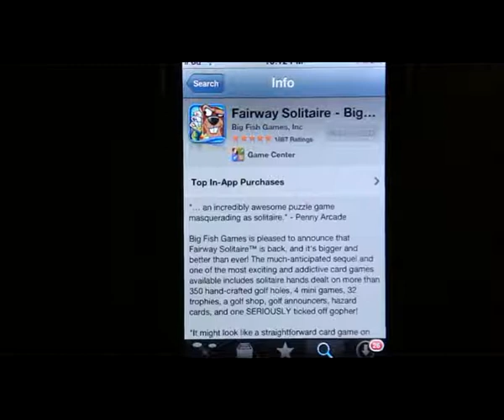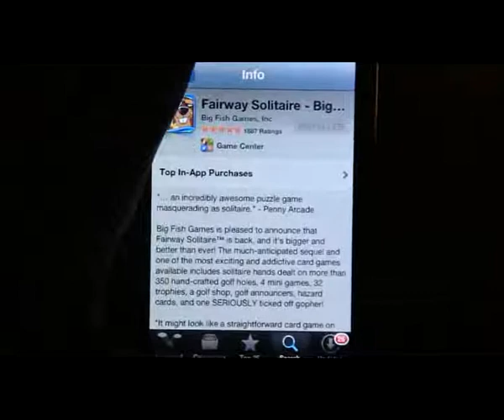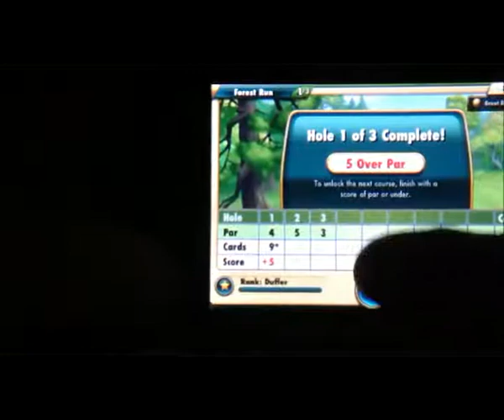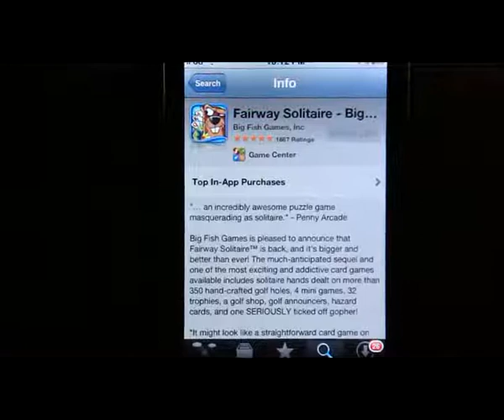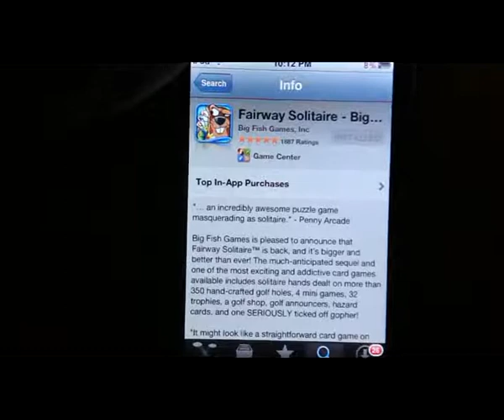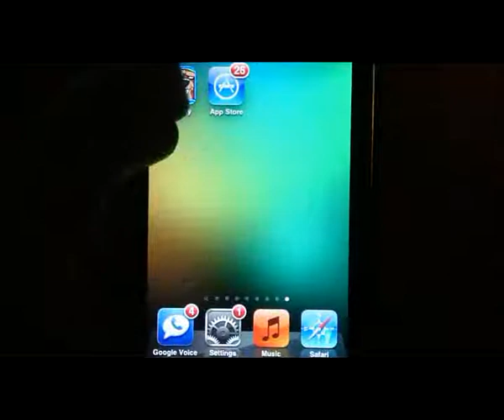Fairway Solitaire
Fairway Solitaire goes under the name of solitaire, but in fact it is a totally unique game with cut scenes, a commentary and dynamic graphics. This game is currently in my top three favourite games to play, up there with Garageband and Galaxy On Fire 2. When you buy the full game you are given many extra courses and the price of the full game is more than fair for what you get. This game is a classic.